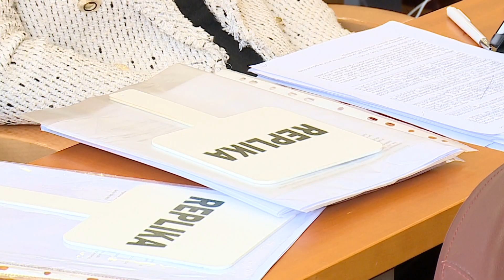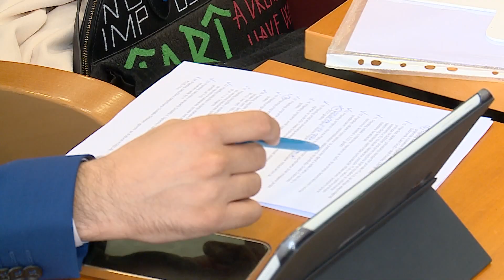Iz SDP-a i Srđ je Grad reagirali na Cetinićeve navode o predlaganju amandmana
Predlaganje amandmana nema smisla jer će svakako biti odbijeni – tvrdnja je to gradskog vijećnika Ivana Cetinića koju je sinoć izrekao u emisiji Dnevni red. Na ovu izjavu reagirali su iz SDP-a i Srđ je Grad. Poručuju kako je pisanje amandmana jedna od obaveza svakog vijećnika te kako je zabrinjavajuće ako se vladajući oglušuju na sve prijedloge oporbe.